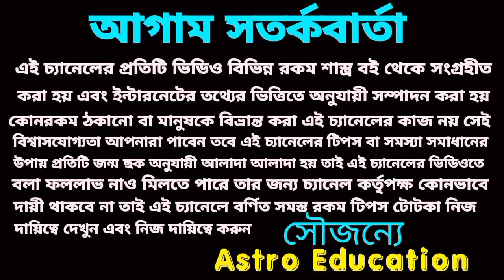2023 এই 5টি বড় সুসংবাদ আসতে চলেছে!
এই পাঁচটি বড় সুসংবাদ আসতে চলেছে 2023 সালে